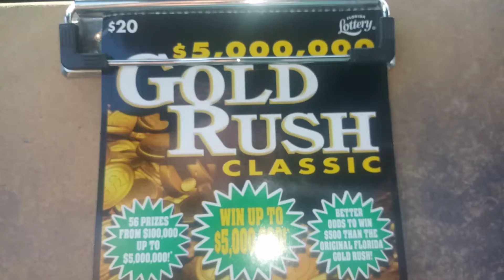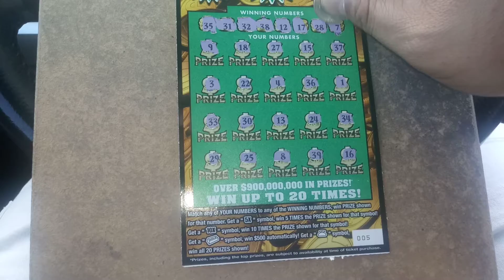Big fat friday #8460